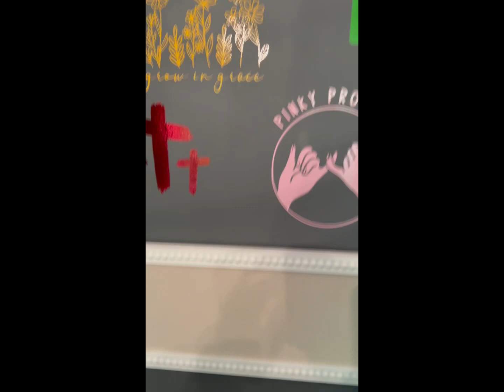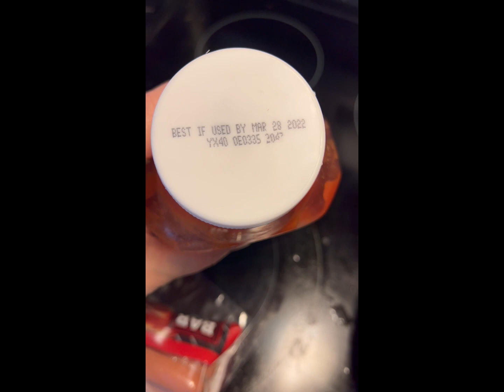A Day in the Life Of 5/3/23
Just my 5/3/23. Trip to Hobby Lobby…